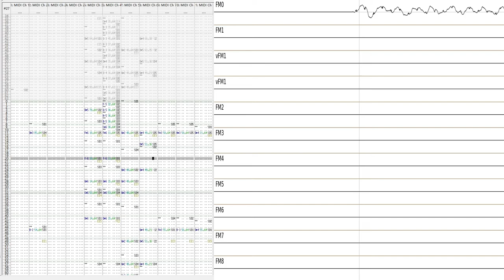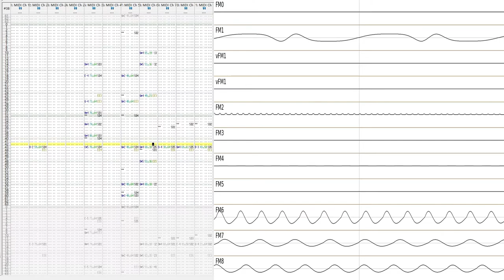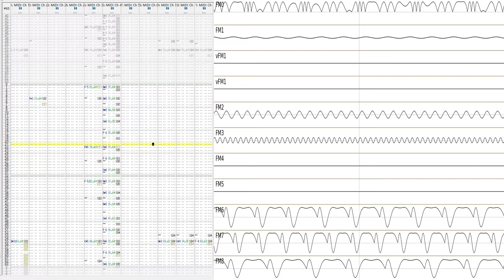[OPL2] Dune 06 Chani's Eyes -A YM3812 register-based transcription to OpenMPT (.mptm)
This is the game Dune (1992) 's ost.
using DosBox to get a register dump (.dro) than using imf2mid to analysts the instrument settings and patterns, then using OpenMPT to format them.
The end result is a mptm file witch contents opl pattern and instrument settings.

imf2mid seems bugged , moving patterns allover the place, and even duped two  vFM1 abominations. Despised all that, I'm happy to seem the max ploy. is within YM3812's spec. (9 ploy. max)

and yes
mptm files will be available shortly.